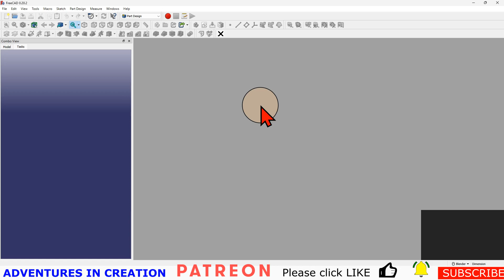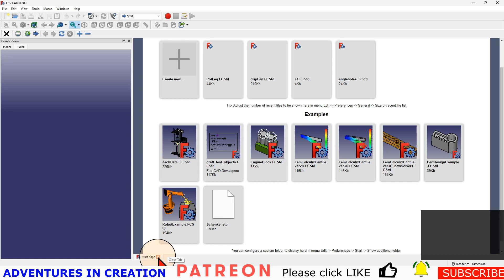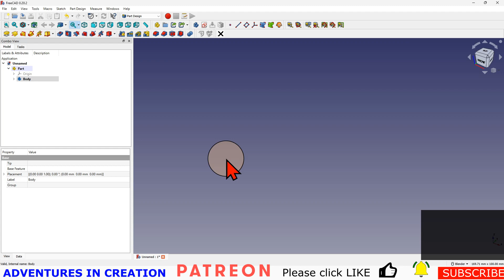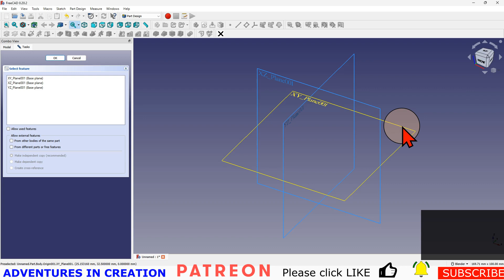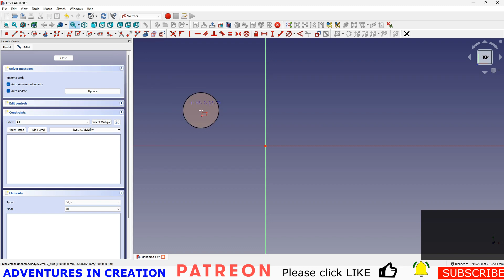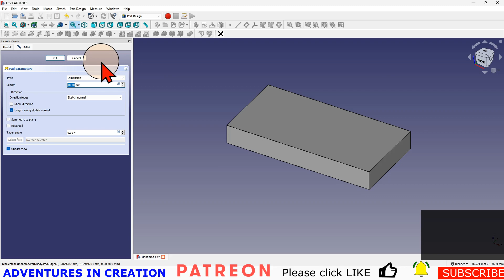Back 2 Basics Number 1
This is the first in a short "back 2 basics" video series. It's intended to get you off the ground if you are just trying FreeCAD for the first time.

3D Solutech Real Black 3D Printer PLA Filament